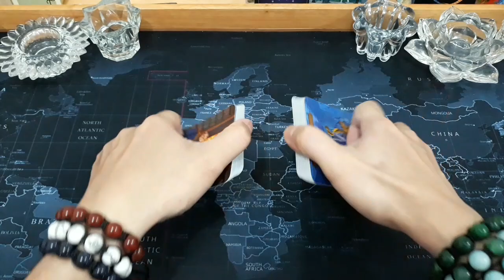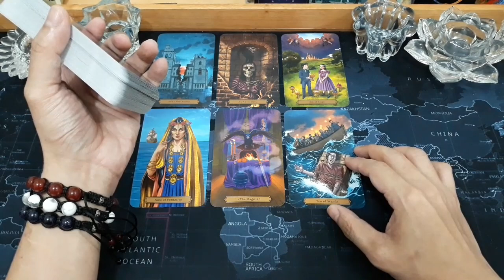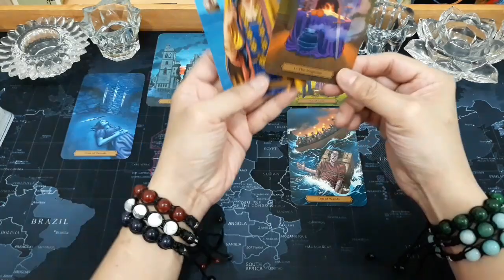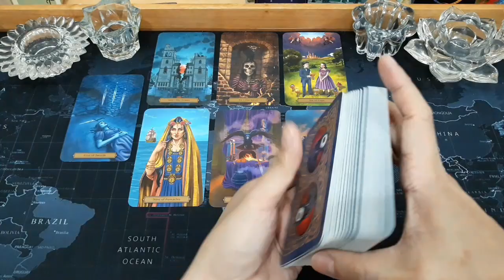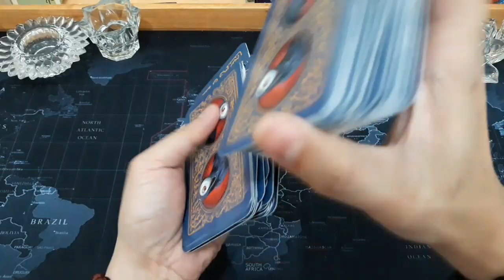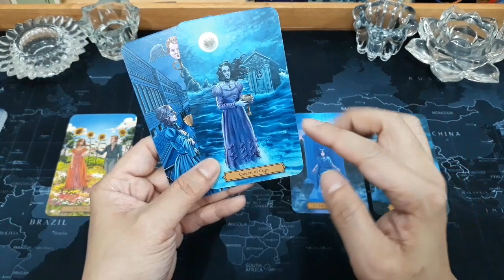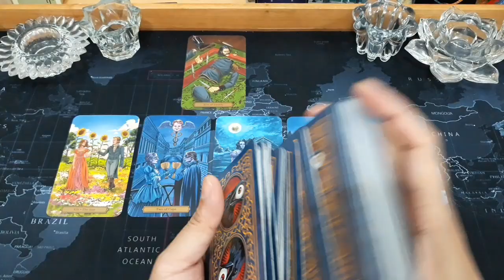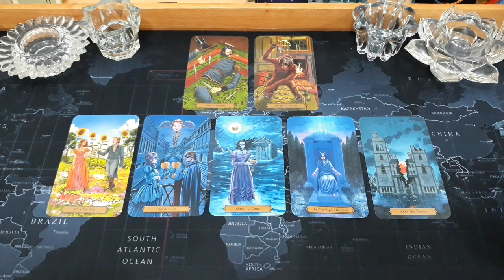♍VIRGO♍, MARET 2021. GENERAL LOVE READING, COUPLE & SINGLE (BACAAN UMUM).